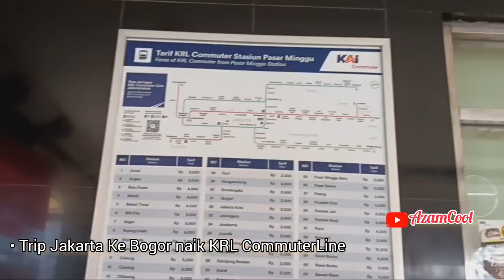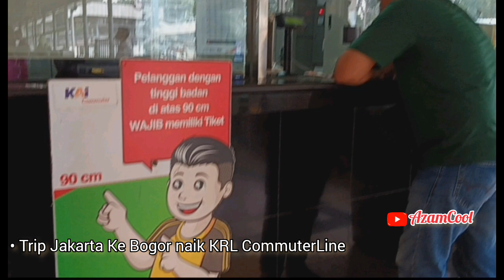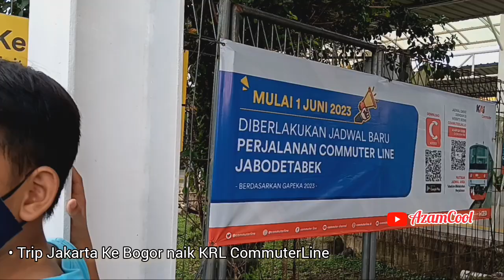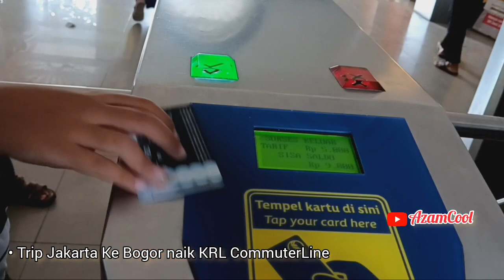Trip Jakarta ke Bogor || Cara mudah naik KRL untuk pemula